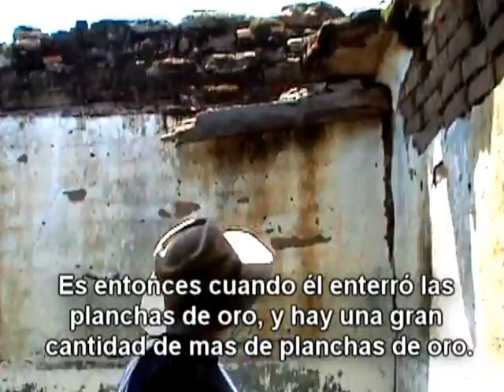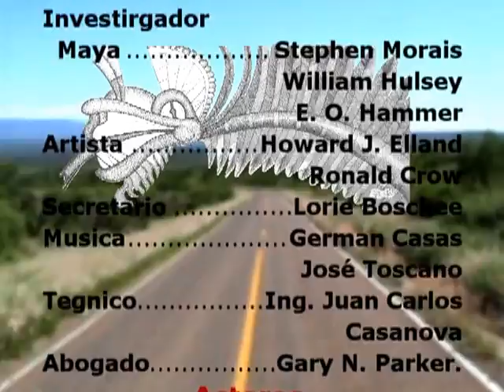El Descubrimento Del Oro Maya En Zacatecas, México